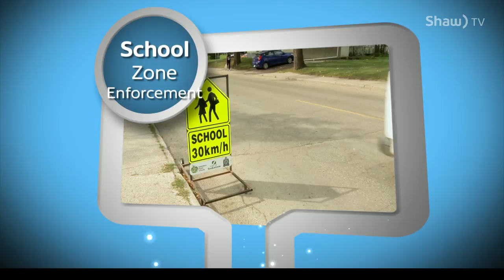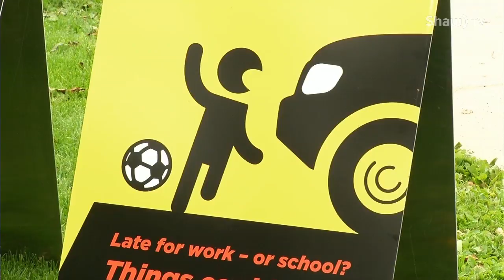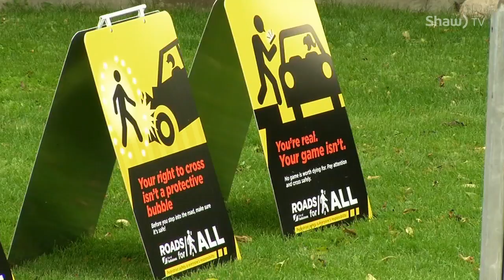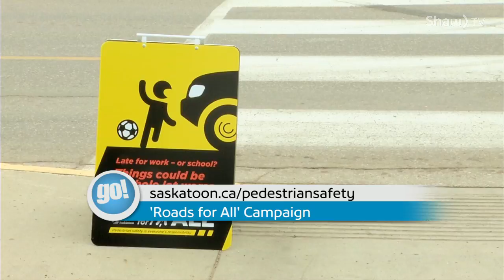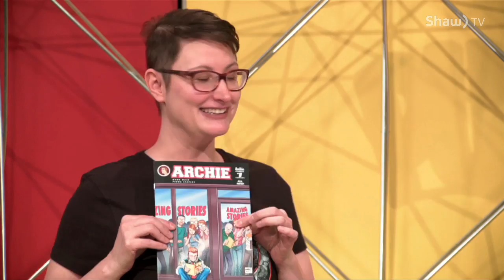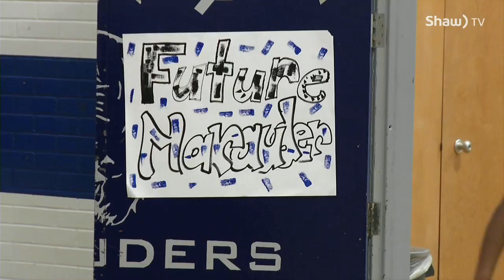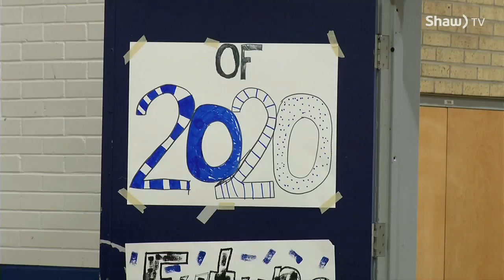Shaw TV Saskatoon: Back to School Meal Ideas with Brooke Bulloch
School is officially back in session and for many families that means day to day schedules are busier than ever! So for our Back to School Meal Idea show we get into the kitchen with Registered Dietitian Brooke Bulloch, cooking up some nutritious easy to make breakfast, lunch and snack ideas for those busy students.